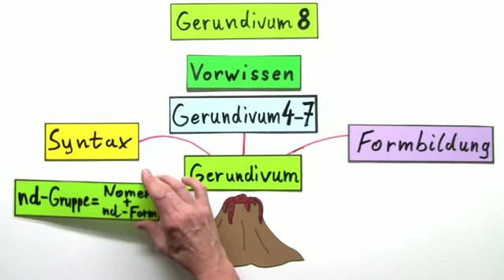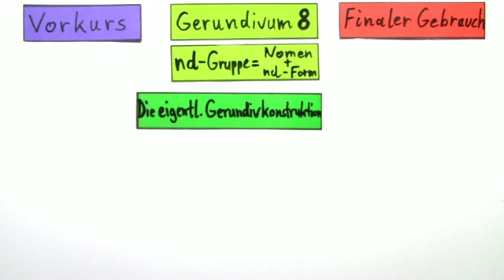Der finale Gebrauch des Gerundivums bei bestimmten Verben | Latein | Konstruktionen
Das komplette Latein-Video zum Thema Gerundivum – finaler Gebrauch findest du

Dieses Latein-Video zum Thema Gerundium und Gerundivum - Verwendung gehört zum Themengebiet "Konstruktionen".